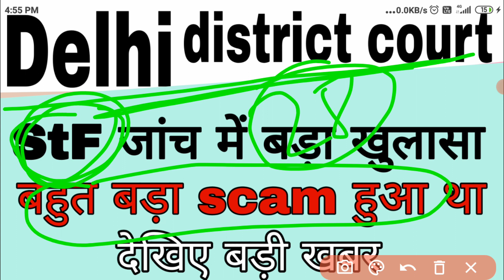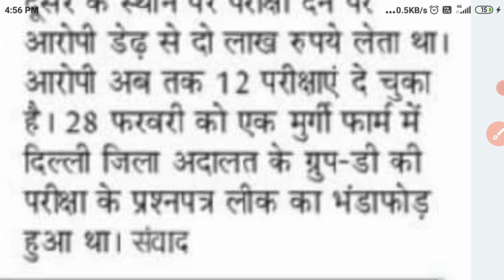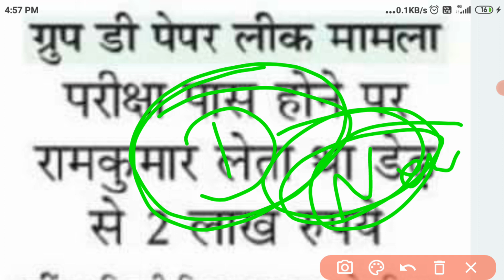Delhi district court today latest news। Delhi district court next exam date। DDC 28 Feb news।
Delhi district court admit card_ Delhi district court today new_ Delhi district court cut off
Delhi district court admit card_
Delhi district court today new_
Delhi district court next exam date
Delhi district court group C today latest news_ Delhi district court cut off_ DDC 28 Feb exam news
Delhi district court group C today latest news। Delhi district court next exam date। DDC 28 Feb news

delhi district court group c
delhi district court group c cut off
delhi district court new exam date
delhi district court group c admit card 2021